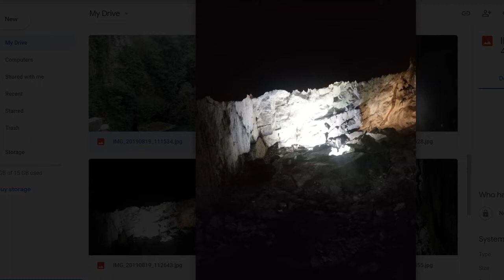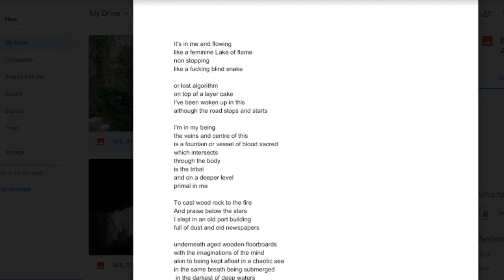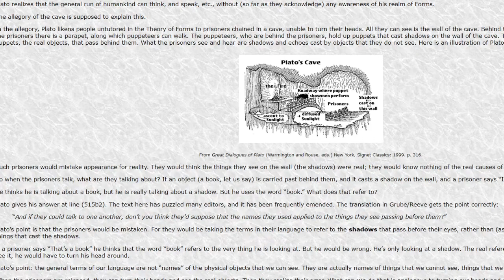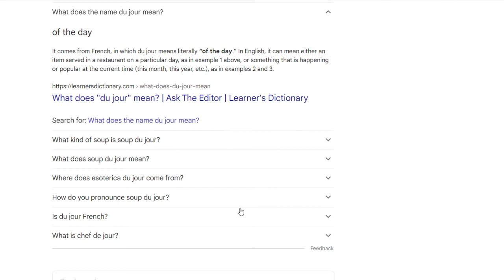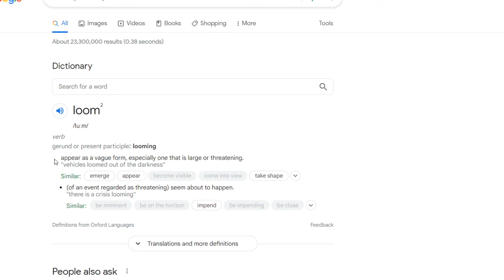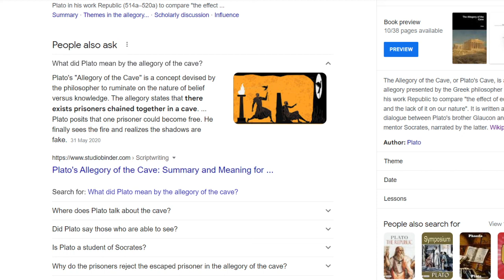Plates cave, analogies for organized society, religion etc, the actors, public figures, soul jures.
Plato's cave that analogy for breaking out of the matrix and lighting your way through the fog and brambles through the storm, it just was fitting in these times with all whats going down to talk about this philosophy and subject , some in depth mind talk, learning was learnt here with this grand subject matter IN-JOY.

Hope your all Havin' a Happy Christ Mass,
Masses for Christ, Masses in Cris-is, Cris-is in masses, because of "we are legion"
because it is what it is.